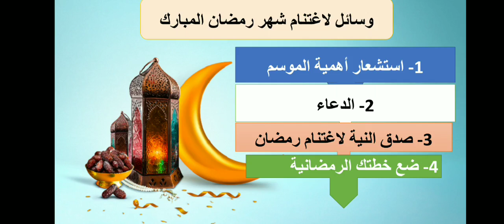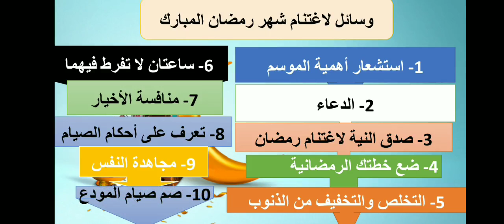وسائل استثمار رمضان | عمر حسن المحمدي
استثمر رمضان لتكون أسعد الناس 😍✋